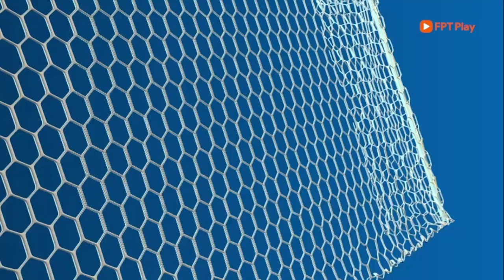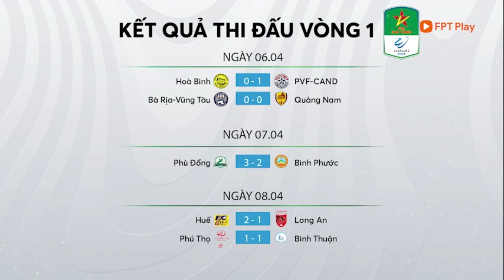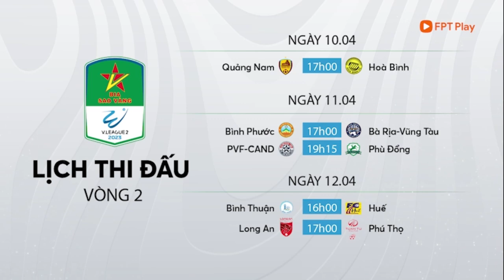ĐIỂM SÁNG HỒ THANH MINH VỚI CÚ ĐÚP SIÊU HẠNG | TỔNG HỢP SAU VÒNG 1 GOLD STAR V.LEAGUE 2 2023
TỔNG HỢP TRƯỚC VÒNG 1 V-LEAGUE 1 2023: CUỘC CHIẾN THĂNG HẠNG CĂNG THẲNG TỪ NGÀY ĐẦU